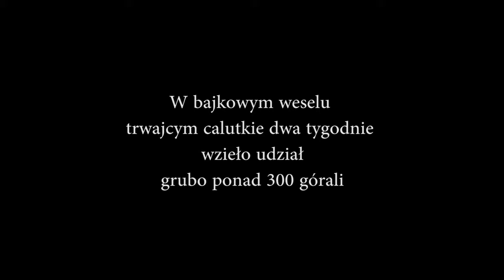Asia i Janek - zapowiedź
Niedawno mieliśmy przyjemność uczestniczyć w prawdziwym góralskim weselu, poznać tę kolorową kulturę i zaznać góralskiej gościnności. Będąc ciągle pod wrażeniem tego wydarzenia, prezentujemy zapowiedź fotografii i filmu ślubnego Asi i Janka.